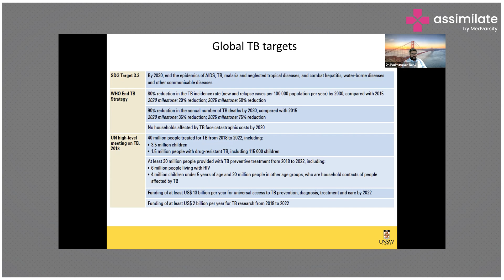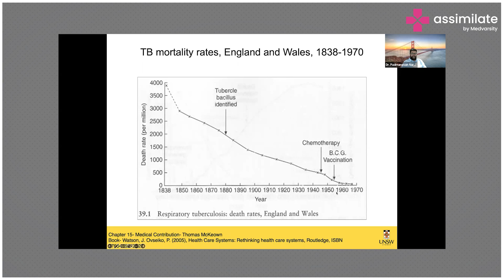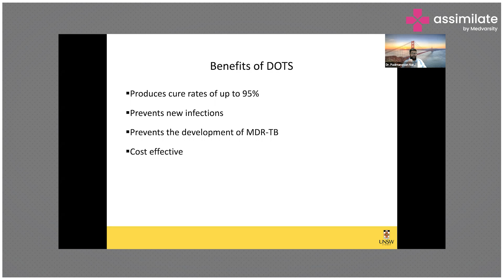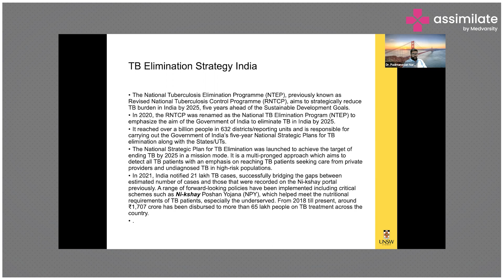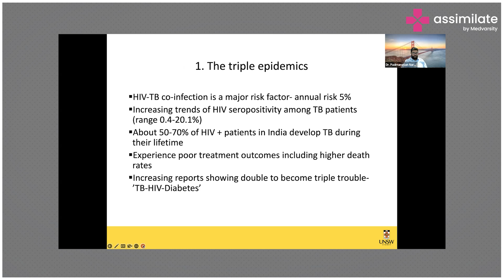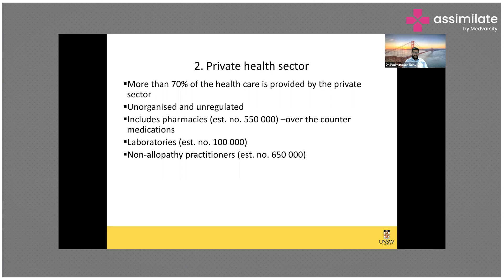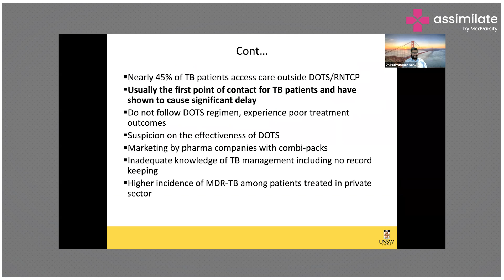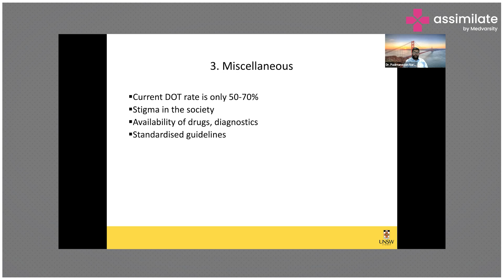Elimination of TB - A Deep Dive into a Remarkable Case Study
Join us in this enlightening video as Dr. Padmanesan Narasimhan sheds light on the global targets for the elimination of tuberculosis (TB). The World Health Organization (WHO) aims for an impressive 80 percent reduction in TB cases by 2030.

In this engaging discussion, Dr. Padmanesan explores the reasons behind India's struggles in tackling TB and examines the treatment strategies employed. He specifically delves into the comparison between home-based and sanatorium treatments for pulmonary TB in South India, highlighting the benefits of Directly Observed Treatment, Short-course (DOTS) in TB management. Moreover, he discusses the TB elimination strategy and emphasizes how the Indian Government has made TB notification mandatory. This move plays a pivotal role in tracking and addressing the burden of TB cases in the country.